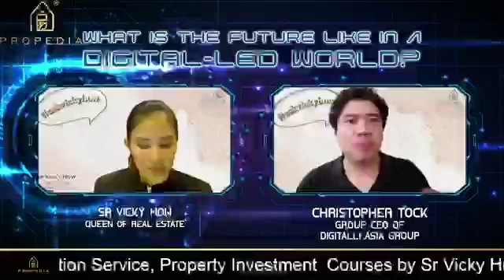【Ask Vicky How Ep 6】Part 02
What is the future like in a digital-LED world